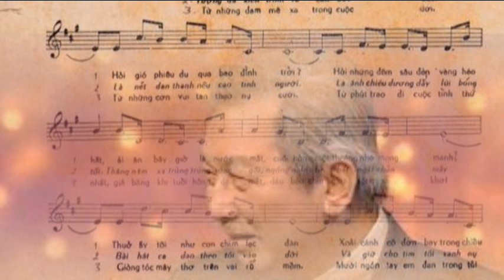Những Tình khúc Trần Trịnh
CD: Những Tình Khúc Trần Trịnh